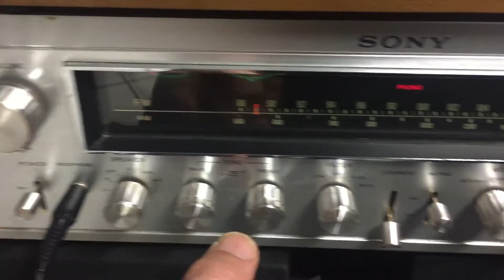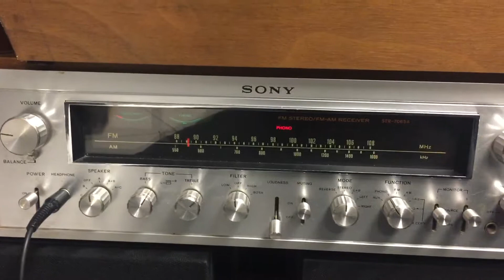Sony STR-7065a Stereo Receiver with Dual 1019 Turntable & JBL 4410a Monitor Speaker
Sony STR-7065a Stereo Receiver with Dual 1019 Turntable and JBL 4410a speaker Monitor